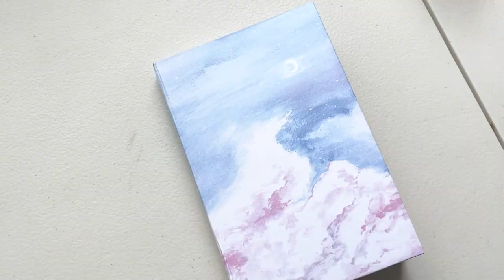TUTORIAL ACUARELA - Como pintar plantitas en acuarela 🌿